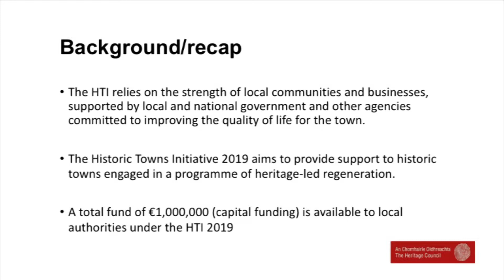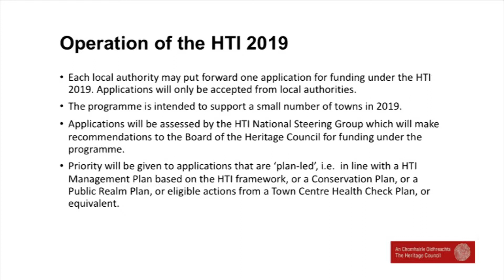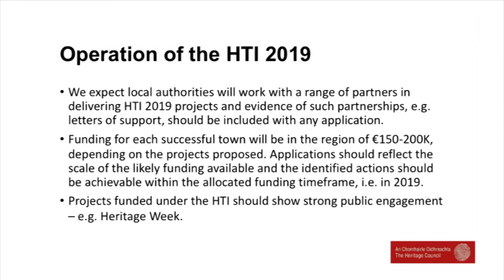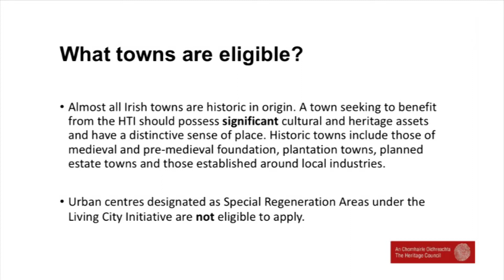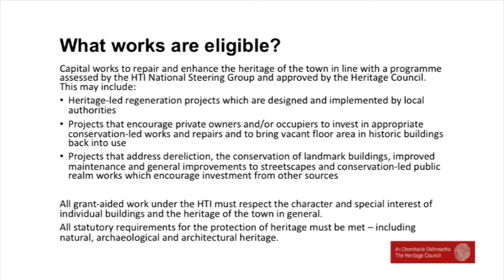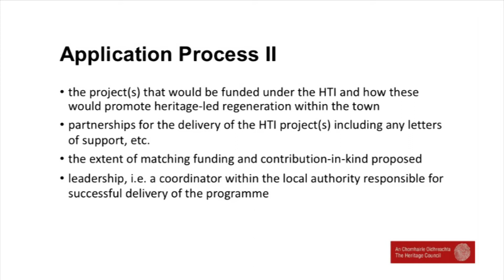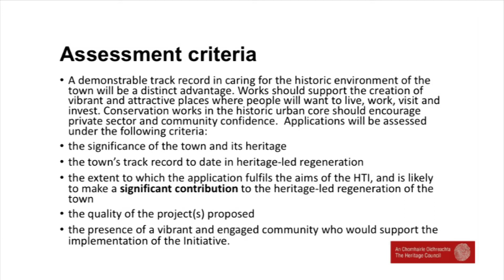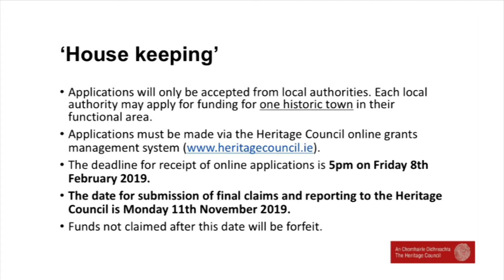The operation of the 2019 Historic Towns Initiative - Ian Doyle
Ian Doyle, Head of Conservation, The Heritage Council